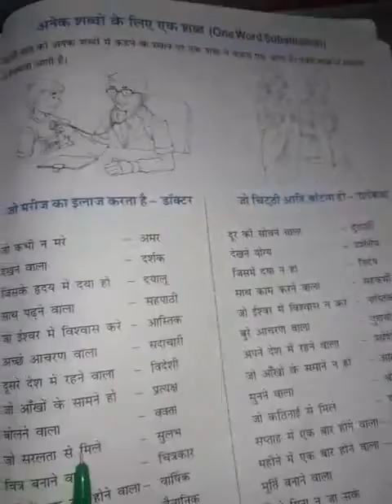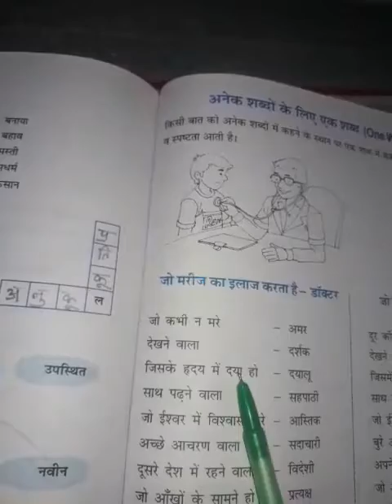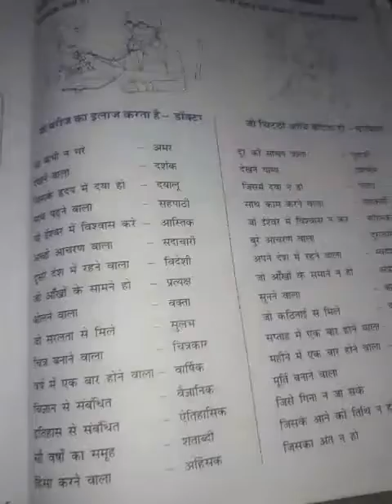STD 5 अनेक शब्दों के लिए एक शब्द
Hindi by Kumari Soni